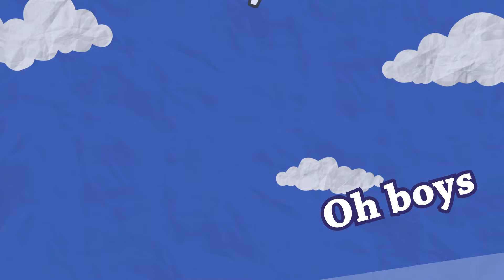Salty_Sailor.BMP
Paper pirates is a social deduction game played similar to Jackbox games.
All the players have their information hidden on their phones or internet browser, with one central screen showing the game playing out.
We must vote out the ghosts to win. Or the humans if you're a ghost.

Timestamps
0:00 Such Trusting Friends...
1:34 How to play Paper Pirates
2:36 There's Rats in This Barrel
8:27 Salty_Sailors.BMP